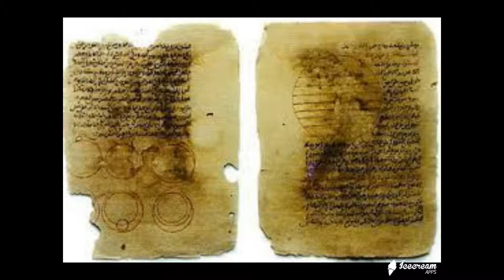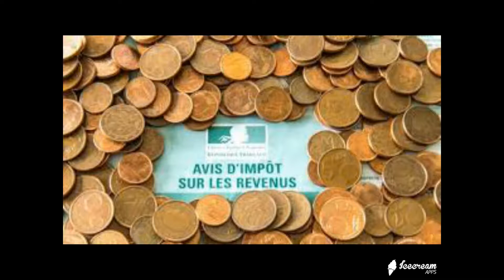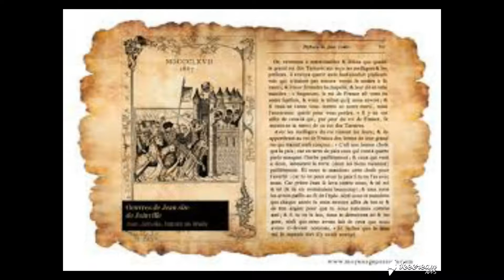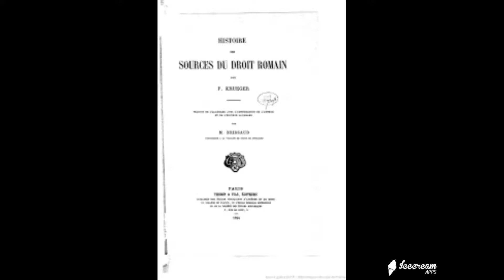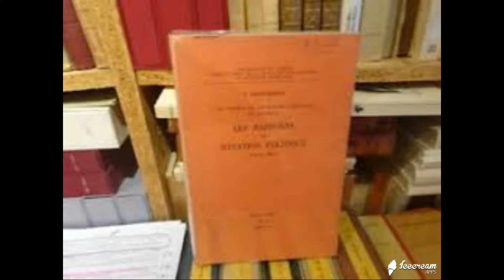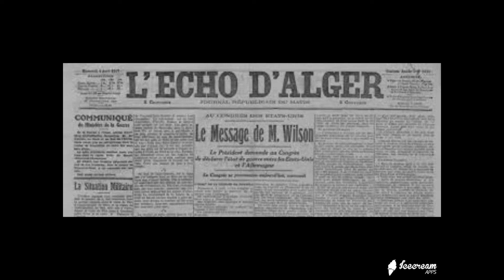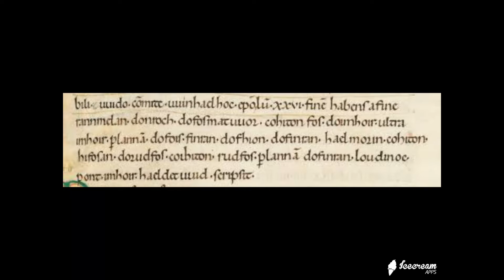Histoire histoire les matériaux de l'historien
Aujourd'hui les matériaux de l'historien.

Source
Mes cours
encyclopédia universalis.